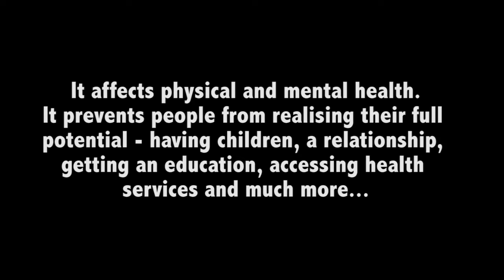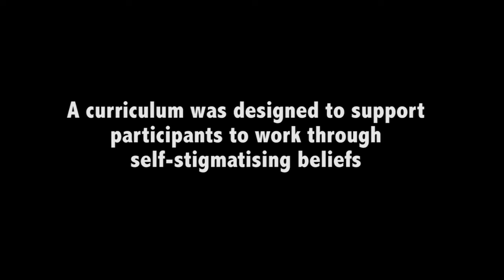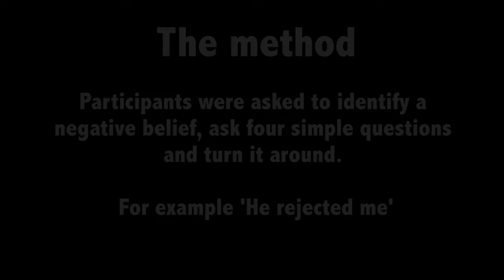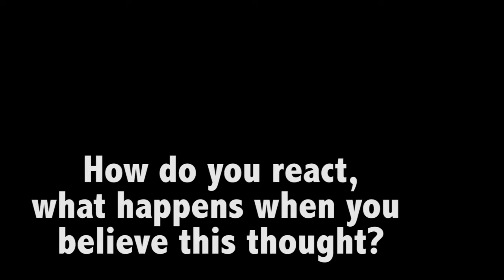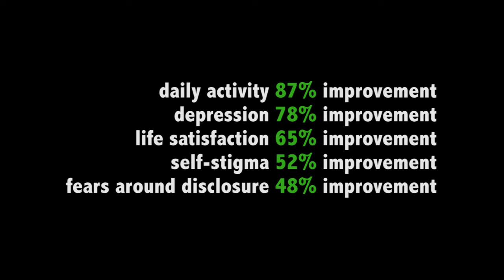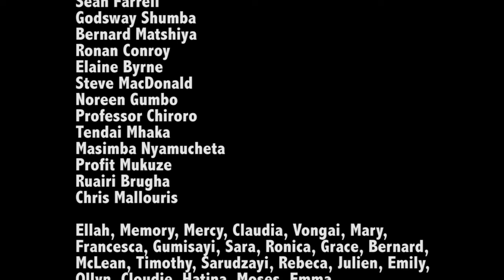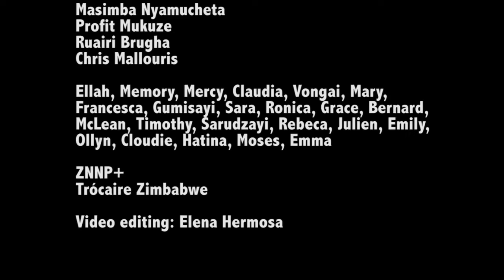We are the change (2014) --- Zimbabwe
We are the Change: Dealing with HIV, self-stigma, and shame in Zimbabwe.